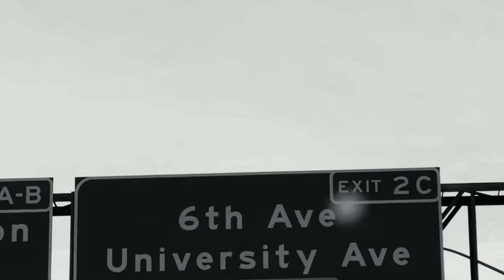“The Gallery” 6th Ave. San Diego rooftop honey bee removal